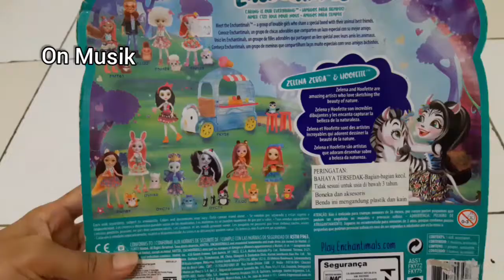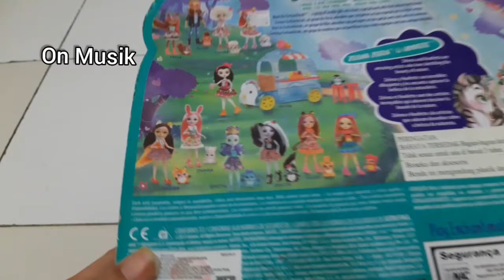Unboxing Enchantimals Zelena Zebra & Hoofette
Zelena Zebra & Hoofette are amazing artists who love sketching the beauty of nature.